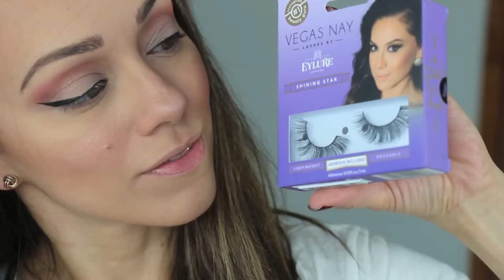SOLTERA EN SAN VALENTIN? Maquillaje+Outffit COLAB C/YDELAYS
♡ Uso una Canon Rebel t5i para grabar tutoriales y Canon G7X para APDF y vlogs. Edito en iMovie y Final Cut Pro